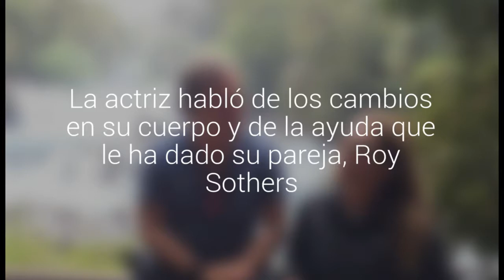Carolina Arregui y sus retoques: "Y que quieren si mi marido es cirujano plástico"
La actriz habló de los cambios en su cuerpo y de la ayuda que le ha dado su pareja, Roy Sothers. "Tuve esa suerte y si me puedo hacer algún arreglo lo hago", afirmó.